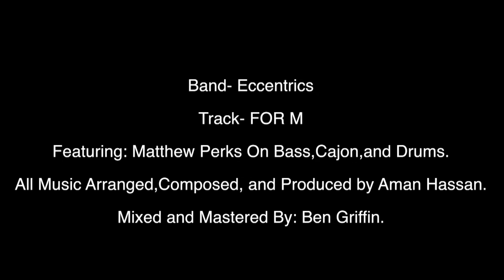Eccentrics- For The Magnificent.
The album version will be different and this will only remain on bandcamp till the album release. Keep this as a part of Eccentrics history :)
Hey guys,
I am so glad to be bringing my second offering to you guys.

 This track is very special to me. It's probably my best work to date and if I ever surpass this it will always be my best work to date.

This is the second track from the upcoming EP.

Something beautiful that I wrote because the inspiration behind it is beautiful.

Honored to have my amazing friend Matthew Perks on this track once more. He is a phenomenal multi-instrumentalist.

I hope you guys enjoy it and share it.

Guitars/Synths/Effects-Aman Hassan
Production,Composition, and Arrangement- Aman Hassan.

Bass,Cajon, and Drums- Matthew Perks.